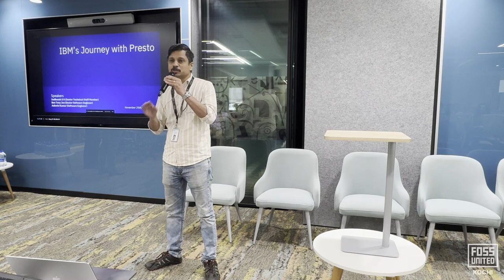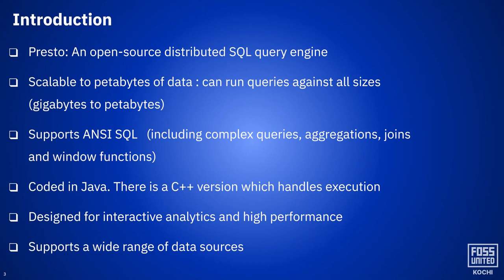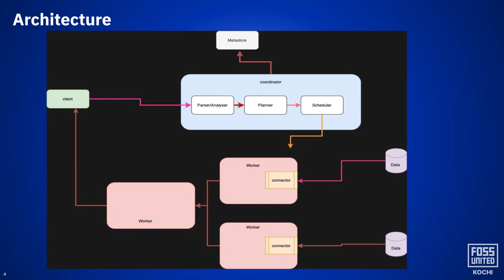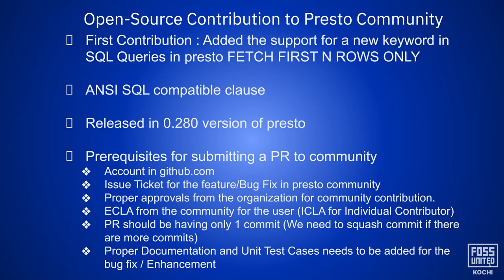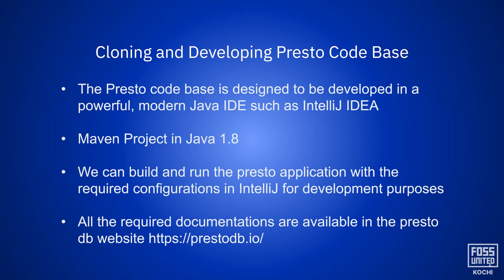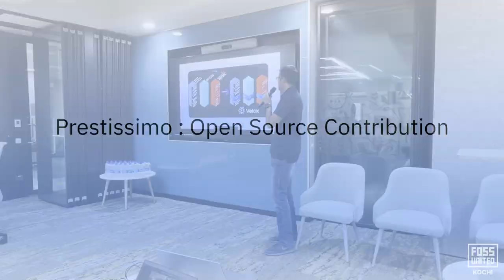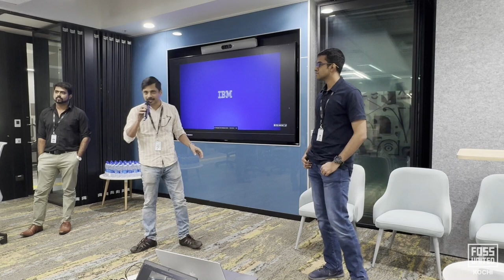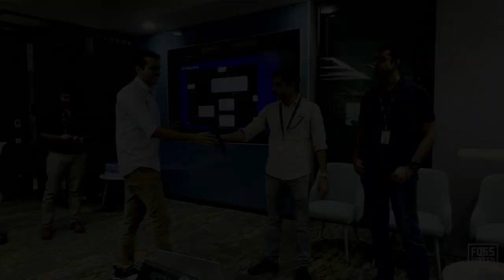IBM And Presto | Sudheesh Kairali, Ben Tony Joe, Ashwin Kumar | November 2023 | FOSS United Kochi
Sudheesh, Ben and Ashwin from IBM introduce us to Presto, a distributed SQL engine that they have contributed to, sharing with us their experiences with the project, a high level discussion on it's architecture and the Presto foundation/community.